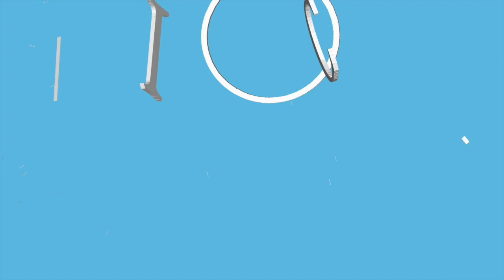Evolutions successives - InterCycles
Introduction aux évolutions successives, programme de Maths en 1ère ES.